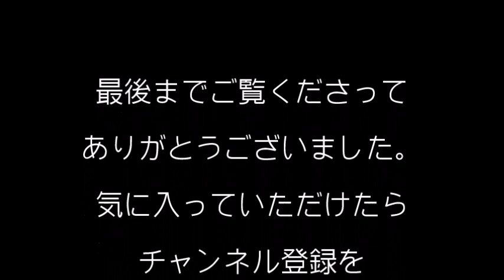猛犬に体当たりして、噛みつかれた子供を救う猫がかっこよすぎる！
ジェレミー君の危機を察知したタラが猛然と犬に体当たり！さらに、ひるんだ犬をジェレミー君から遠ざけようと、犬の後を追います。そして、犬が戻ってこないと確認すると、ジェレミー君のところに駆けつけるのです。

【猫救出】溺れていた子猫を湾岸警備隊が懸命の人工呼吸！子猫の命は・・・

【子猫】とてつもない速さで寝落ちするねこ　首が心配ｗｗ　Cute kitten can't stay awake

【猫救出】ワンコからサプライズプレゼントをもらったニャンコの反応は？